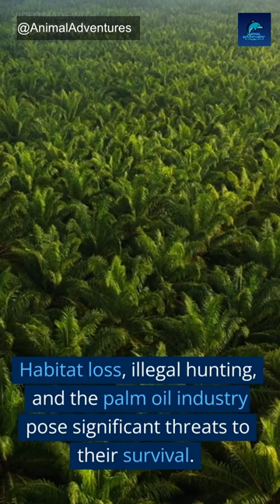Orangutan The Charismatic Great Apes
Orangutan, great apes, Southeast Asia wildlife, rainforest conservation, orangutan behavior, wildlife documentary, intelligent animals, primate conservation, biodiversity, YouTube Shorts, nature conservation, wildlife preservation